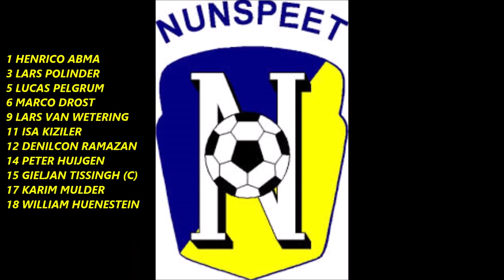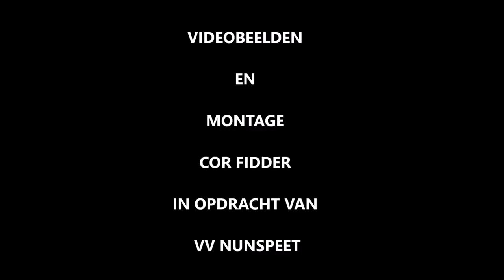Bennekom-Nunspeet 22 september 2018